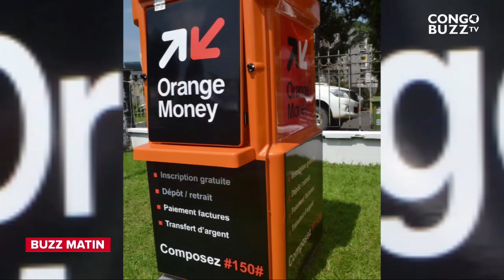BUZZ MATIN 25.04.2022 SEXE: AVANT OU APRES LE MARIAGE ?